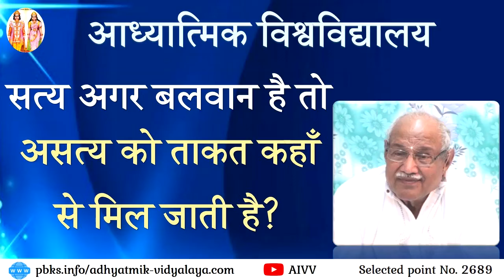AIVV ll 2689- सत्य अगर बलवान है तो असत्य को ताकत कहाँ से मिल जाती है? Disc.1916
AIVV ll 2689- सत्य अगर बलवान है तो असत्य को ताकत कहाँ से मिल जाती है? Satya agar balban hai to asatya ko takat kaha se mil jati hai? Disc.1916

2036 में विनाश होगा? या तारीख बढेगी आगे ll सृष्टि पर संकट है या संकट से बची है

Copyright :    AIVV

AIVV
Murli Points
Murli Class
आध्यात्मिक विद्यालय
मुरली पॉइंट्स
मुरली क्लास